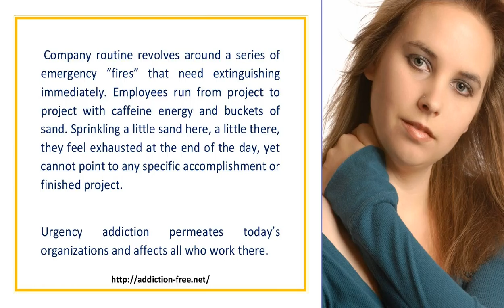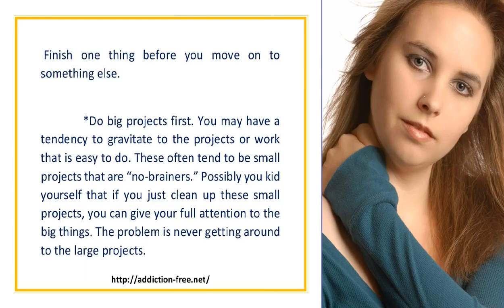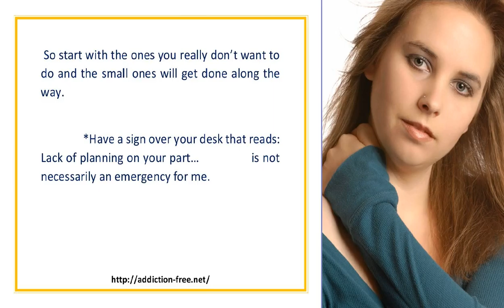Marriage Counseling Make Time for Your Relationship by Avoiding Urgency Addiction